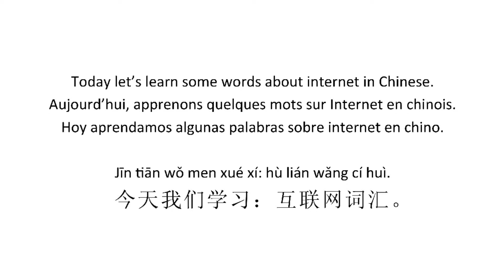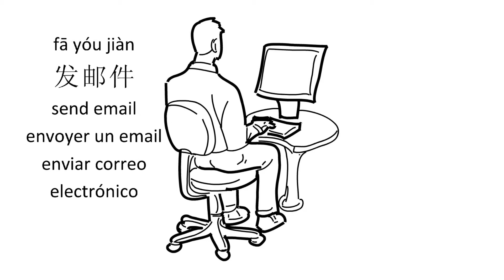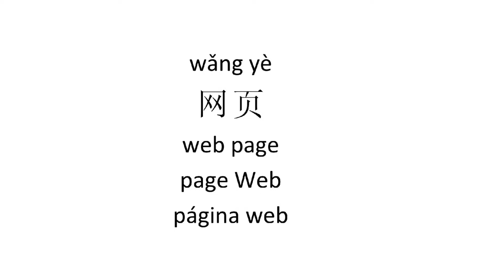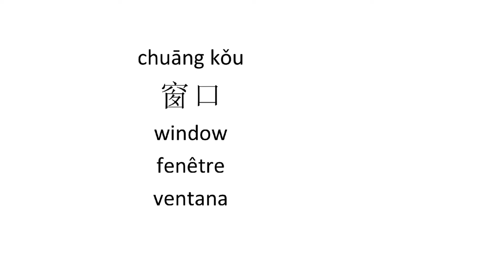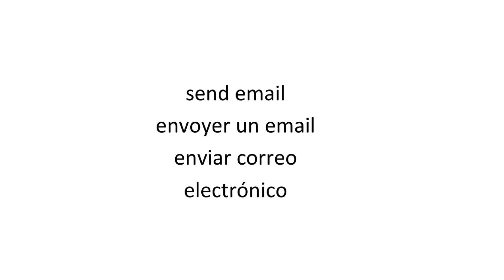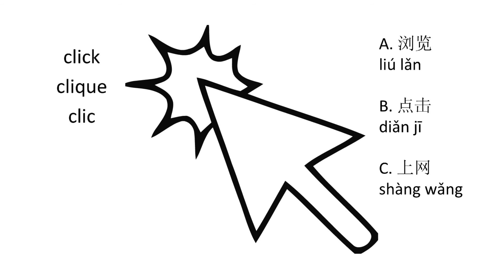Internet vocabulary in Chinese (en, fr, es subs)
Internet has boomed up in China the past 10 years. Chinese people cannot live without their smartphone in hand, shopping, checking the latest news or friend's post on the internet...

With this internet vocabulary in chinese, you can enter their world!

See you tomorrow for a new video!
Julie